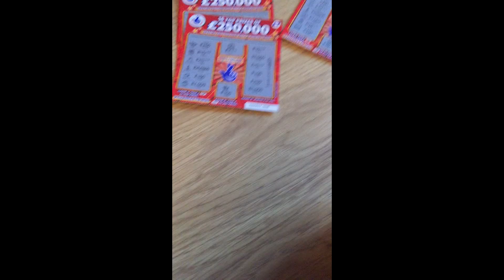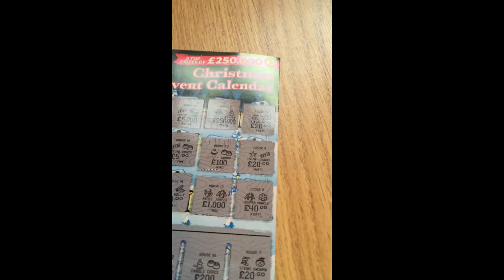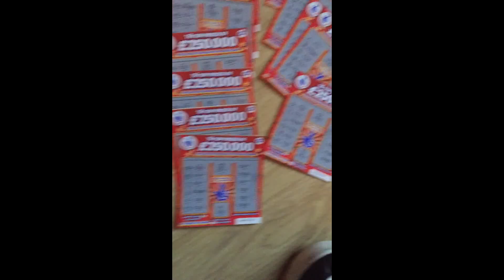My ScratchCard Collection